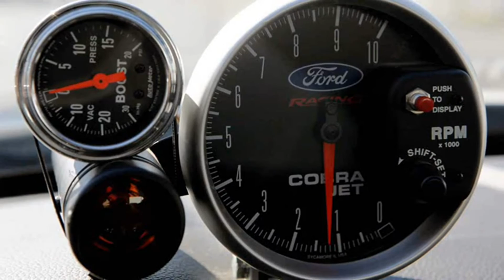2012 Ford Mustang Cobra Jet Twin Turbo Concept 5.0 V8 EcoBoost @ SEMA Show